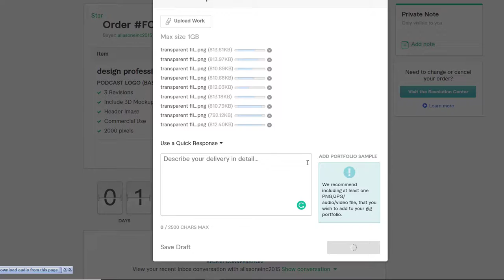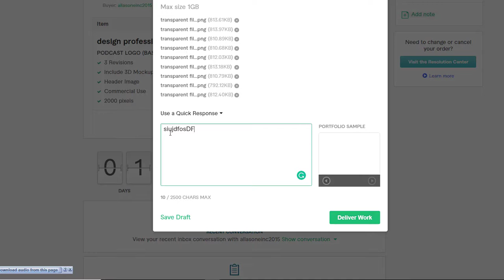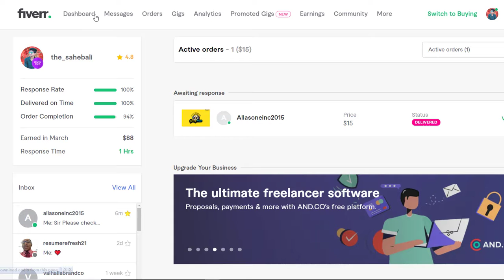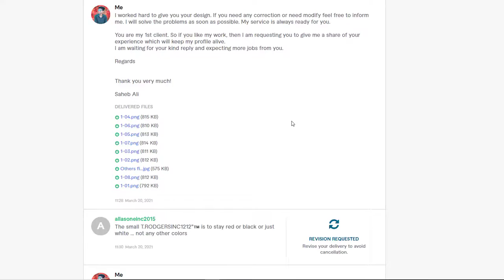How to deliver Fiverr Order |Order Delivery to complete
Final delivery time  Description text...

1st time delivery... :)

""Hope You like This Beautiful & Professional Logo!
Let me know What do you think about the Logo?
 Feel free to tell me if you need any little changes.
If you like my work then I will Finalize It & send you the Original PNG file and size.
I'm waiting for your Update!
Please Do Not Complete The Order Before The Finale Delivery!

Final  Delivery Time... :)

"" I worked hard to give you your design. If you need any correction or need modify feel free to inform me. I will solve the problems as soon as possible. My service is always ready for you.

You are my Best client. So if you like my work, then I am requesting you to give me a share of your experience which will keep my profile alive.
I am waiting for your kind reply and expecting more jobs from you.

Regards